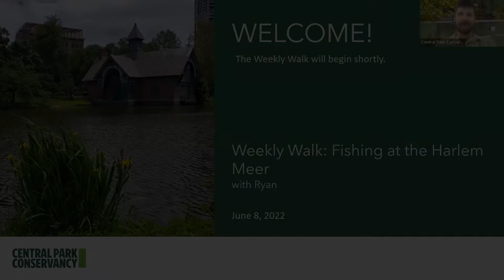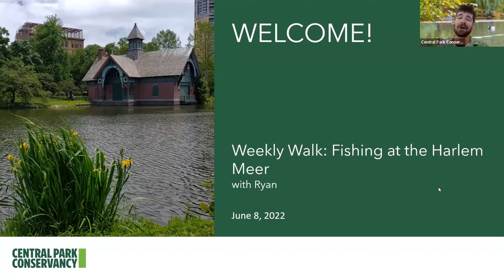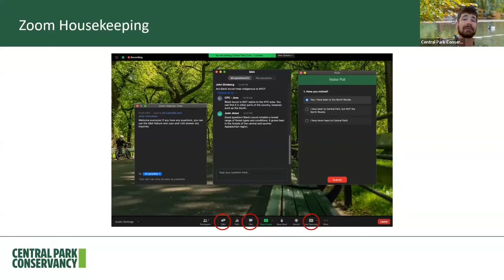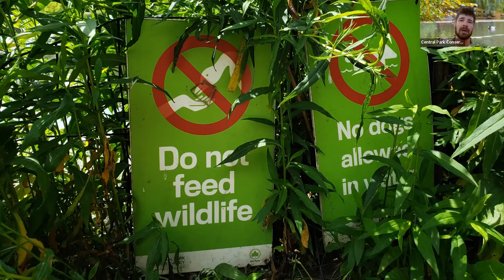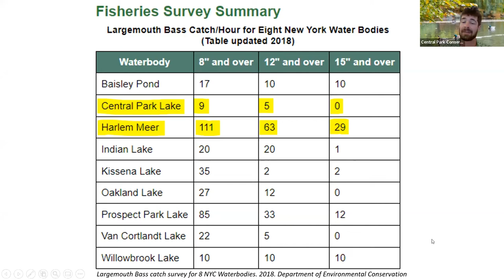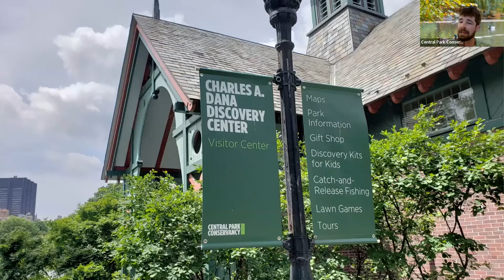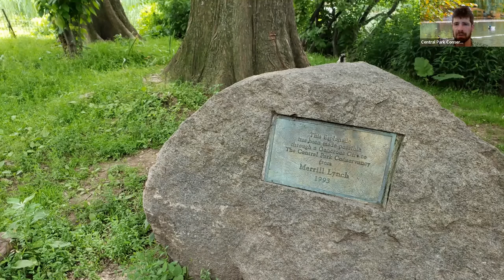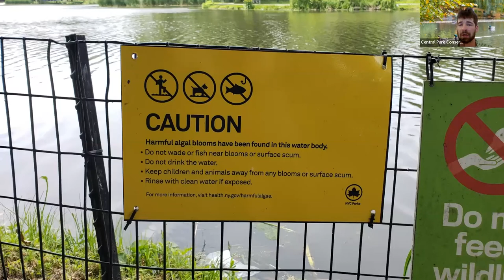Weekly Walk: Fishing at the Harlem Meer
Join us for National Fishing Week as we try our hand at some catch-and-release at the Harlem Meer. This beloved community pastime in Central Park could snag you a largemouth bass, pumpkinseed sunfish, bluegill sunfish, carp, or a chain pickerel. On this walk, we’ll stroll around the Meer and meet some of the Park’s local fishing legends.